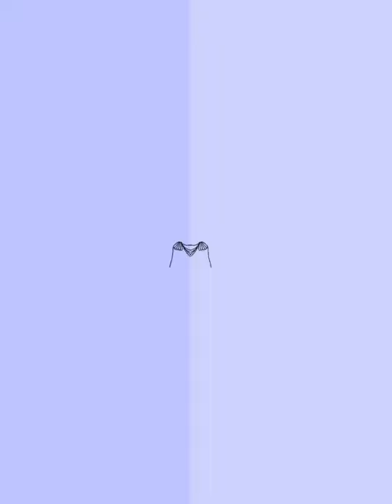[ibispaintX] Aesthetic dress digital painting|aesthetic template|fashion dresses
1 minute digital painting
under 5 minute crafts
how to draw a fashion dress
aesthetic dress digital painting

 digital a rt tutorial
 digital art using fingers
 digital in ibispaintx tutorial
 ibispaintx tutorial

easy Painting ideas for begginers
Painting idea by using ibispaintX for begginers
aesthetic dress ideas for beginners
aesthetic dress ideas
aesthetic  dresses design
How to make our own dress design
dress design aesthetic wallpaper
aesthetic wallpaper for fashion designers
flowerpot with flowers
white flowerpot with white flowers
how to draw flowers digitally
how to draw flowerpot by using ibispaintX
how to draw a flower
how to draw a flowerpot
best art ideas for beginners
best art ideas for digital artists
how to draw a flower and flowerpot
how to draw flower easily
digital painting art tutorial
digital painting art tutorial video
digital painting art tutorial step by step